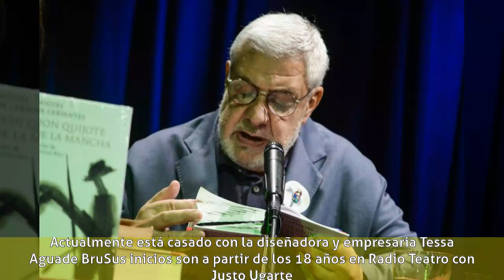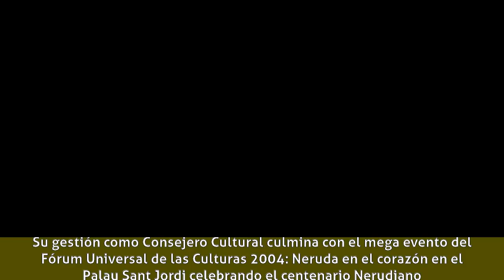Julio Jung - Biografía